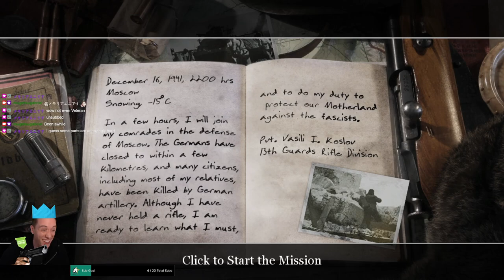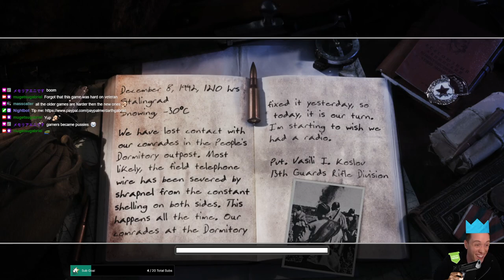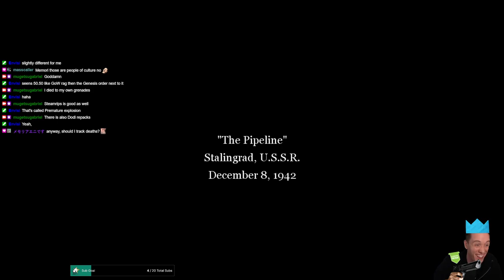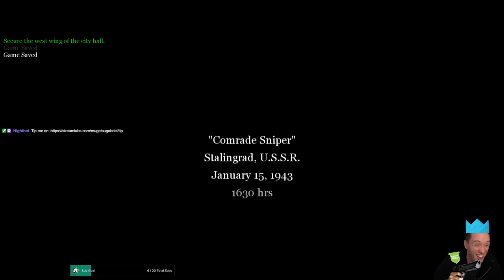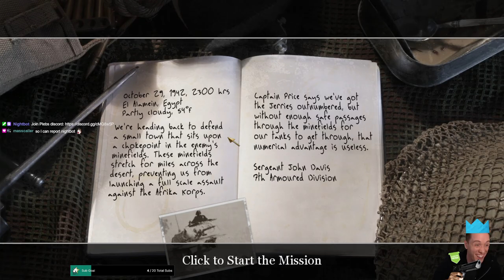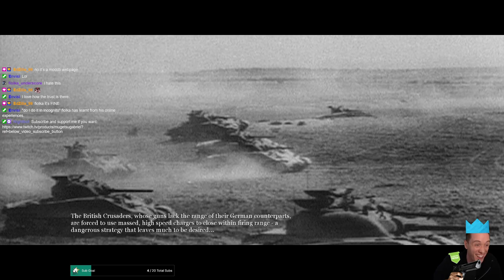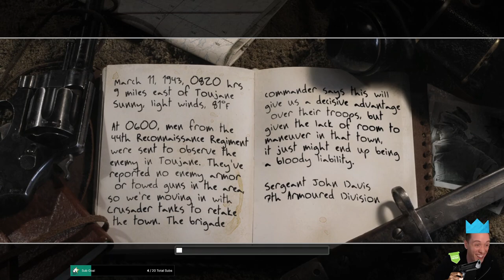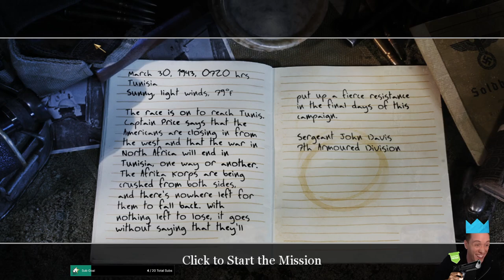PLEBS: Playing Call of Duty 2! (Part 1)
In this series of videos I am playing Call of Duty 2 Part 1